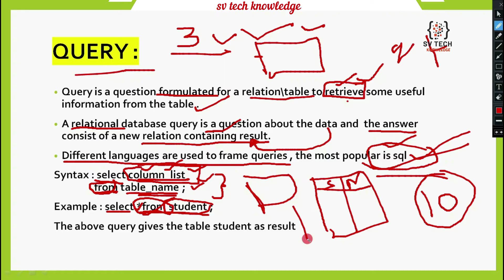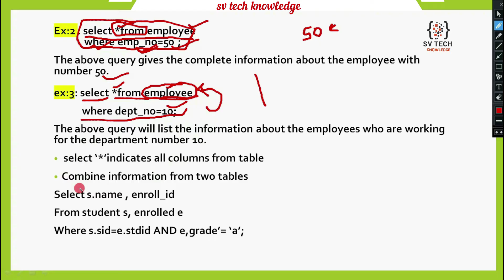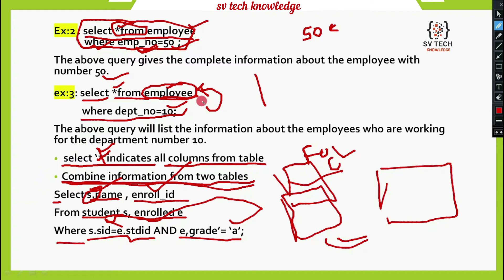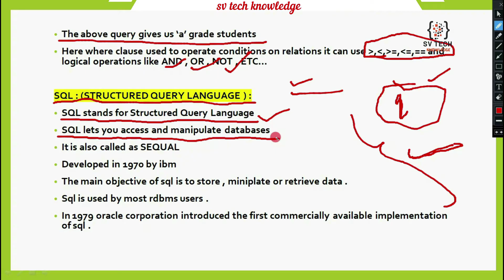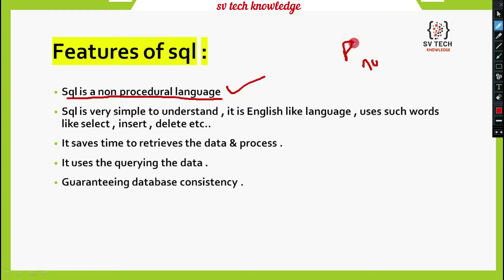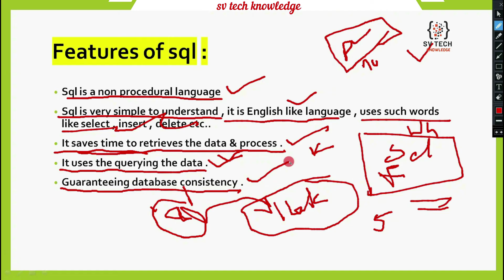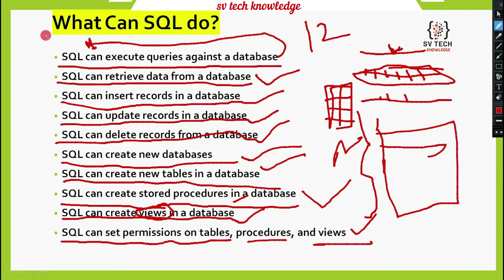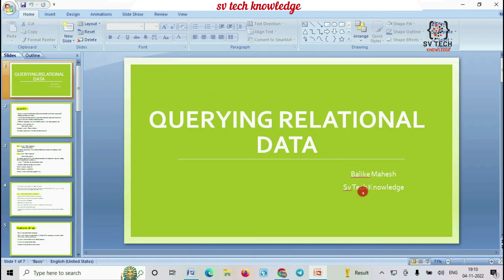QUERING RELATIONAL DATA | DBMS CLASS 14 | how to write a query in SQL | SV TECH KNOWLEDGE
Querying Relational Data IN DBMS
WHAT IS QUERY ?
BASIC SYNTAX OF SQL QUERY ?
WHAT IS SQL ?
FEATURES OF SQL ?
BASICS OF SQL
SQL COMMANDS
DDL , DML , DCL , TCL COMMANDS
Tutorials on Data Base Management System by BALIKE MAHESH

Hope you find the lecture useful

My Channel is About Teaching All Software.This Channel Provides Videos On Computer Science/Computer Applications For UG And Also For B.tech, Which Helps Students To learn Aand Clear Every Concept in Very Easy Way By BALIKE MAHESH .
etc..
This video will help you in understanding views in SQL easily.
Proper examples are also added for convenience.